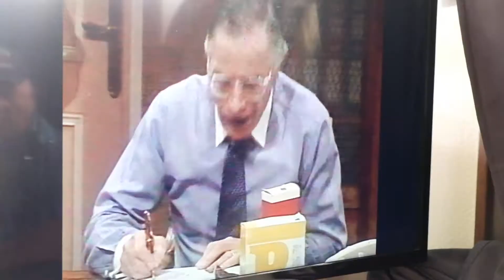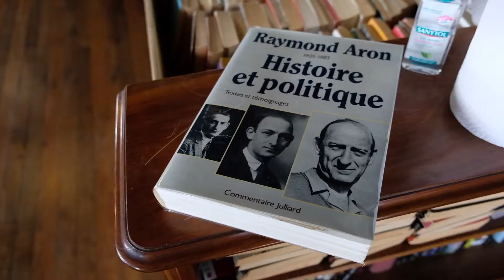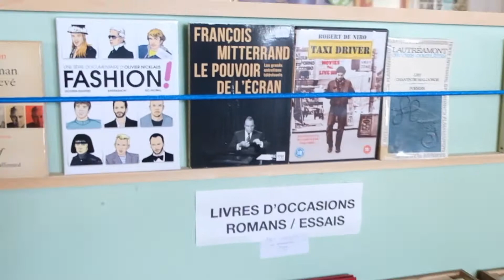tina's cafe l